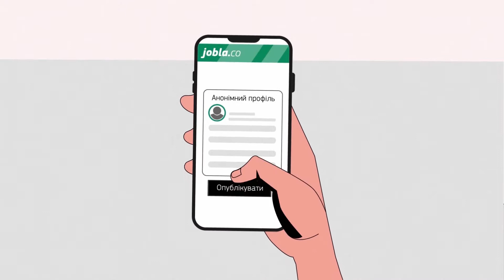Как пройти СОБЕСЕДОВАНИЕ и получить РАБОТУ МЕЧТЫ?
Хотите такой же ролик? Вам сюда

Как быстро найти работу своей мечты и успешно пройти собеседование.

Yeaah! We have developed a new awesome video 🥳

This is a short advertising video for a new and unique IT-recruiting platform called Jobla.co. ☝🏻 And we decided to make it in a humorous manner to show how the platform works and describes its main benefits and perks 😯

Look through and find the proposals that are in line with your expectations 🔥

PM: Maks Zaglotsky
Scriptwriter: Oksana Kirichenko
CG Artist: Kate Fillipova
Art Director: Sasha Marchuk
Sketch / Storyboard Artist: Daniila Kolot
Animator: Alexandr Larin
SFX: Pavel Drach

You can order an animated explainer video in our studio.